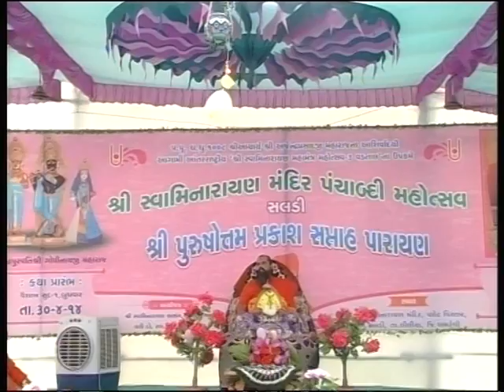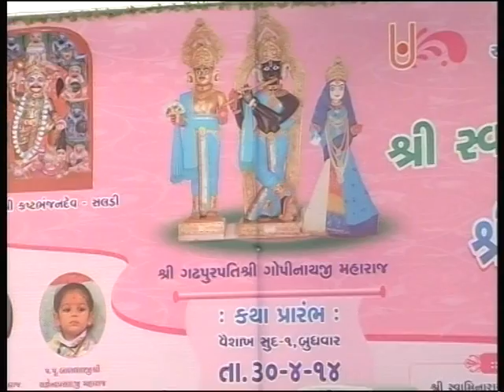Saldi panchabdi mahotasav Katha | 30-4 To 6-5-2014 | Part 7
PATEL STUDIO KHAMBHA Present - Swaminarayan Mandir | Saldi Katha | 30-4 To 6-5-2014 | Part 7